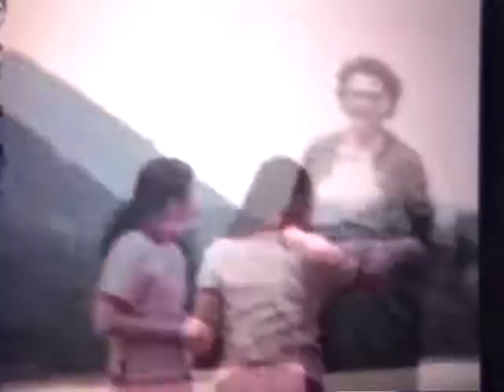New Warren Brightened Clip 2